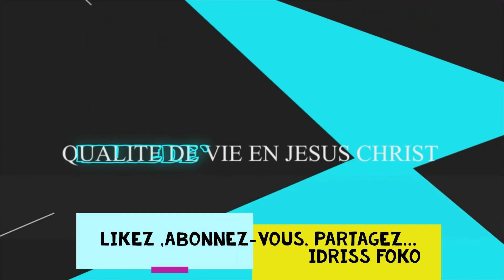DR DANIEL SHU part 2